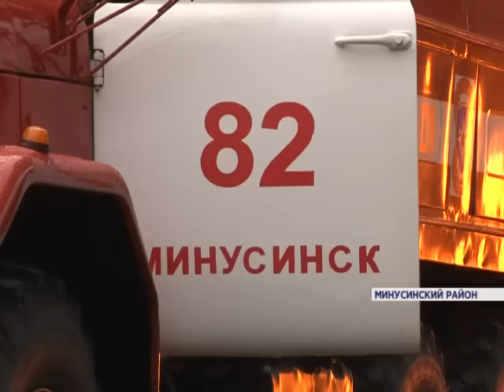ДТП с бензовозом (30.09.15)